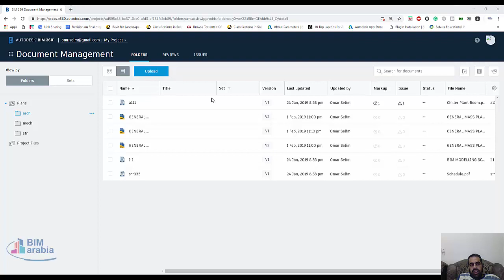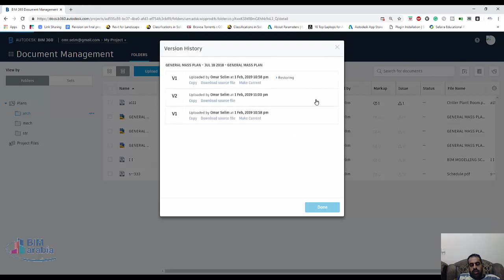BIM360 doc المقارنة بين الاصدارات المختلفة